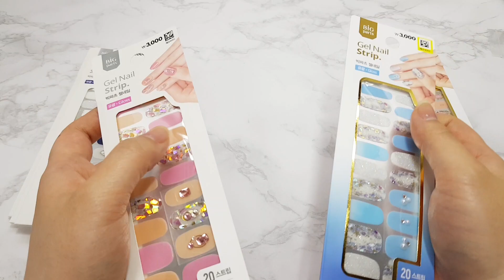[다이소]새로나온 빅파츠 네일스트립4종&패디스트립4종 상세리뷰 :D[썬네리][SNTV][Daiso] Big Parts Gel Nail Strip & Gel Pedi Strip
[매장마다 판매하고 있는 물품이 다르다는 점 유의하시길 바랍니다.]

이제 여름이 코앞으로 다가오면서
다이소에 네일 제품들이 새롭게 출시가 되고 있는데요:D

그중에 오늘 보여드릴 제품은

--네일스트립 시리즈 4종--
[디자인 2종 - 품번 : 1038750]
유광 : 스카이블루 / 그린
[키치 2종 - 품번 : 1038751]
유광 : 옐로그린 / 핑크퍼플

--패디스트립 시리즈 4종--
[디자인 2종 - 품번 : 1038752]
유광 : 핑크 / 네이비
[글리터 2종 - 품번 : 1038753]
유광 : 블루 / 화이트

총 8가지 제품입니다:)

재미있게 봐주시고 도움이 되셨으면 좋겠네요.

영상이 마음에 드셨다면 좋아요 및 구독버튼 꾸욱 눌러주세요!

[다이소]새로나온 빅파츠 네일스트립4종&패디스트립4종 상세리뷰 :D[썬네리]
[SNTV][Daiso]New Big Parts Gel Nail Strip & Gel Pedi Strip Review!
[SNTV][ダイソー]新!ビッグパーツ ジェルネイルストリップ & ジェルペディストリップ レビュー!

00:00 [시작]
00:25 [기존제품과 비교]
01:35 [디자인네일[1]-스카이블루]
02:26 [디자인네일[2]-그린]
03:04 [키치네일[1]-옐로그린]
03:51 [키치네일[2]-핑크퍼플]
04:29 [디자인패디[1]-핑크]
05:14 [디자인패디[2]-네이비]
05:41 [디자인글리터[1]-블루]
06:25 [디자인글리터[2]-화이트]
07:03 [마무리]